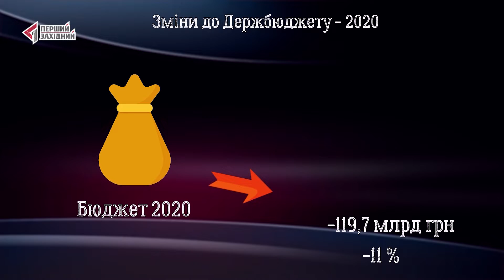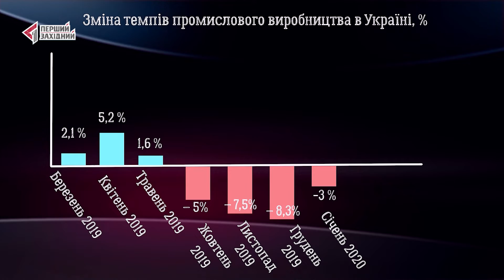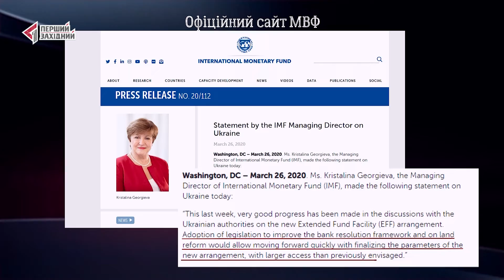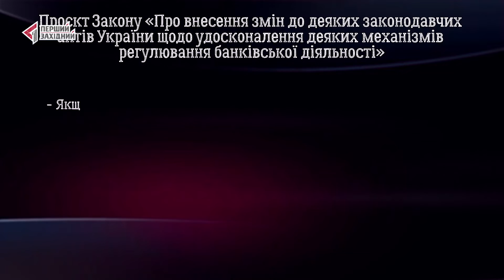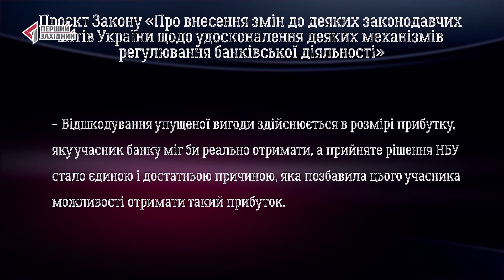Про «антиколомойський» закон і скільки коштуватиме держбюджету України впертість олігарха?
Немає жодних державних грошей, є тільки кошти платників податків. І ми для вас їх порахуємо. Програма прогроші – коротко та доступно про так званий «антиколомойський» закон і скільки коштуватиме держбюджету України впертість олігарха?